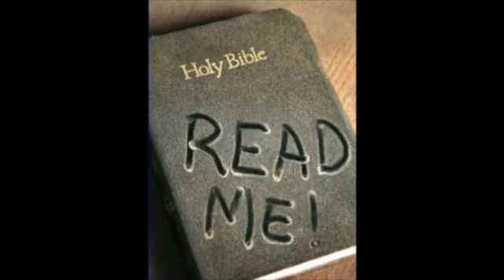ReadMe! and read below for info on my account at Odysee.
Does your Bible have the same message as my Bible?

Please let me know if you have any trouble with the Link! And add me to at Odysee. If you don't have an account, they are FREE! And the thought police will not delete my videos there as youtube has here.